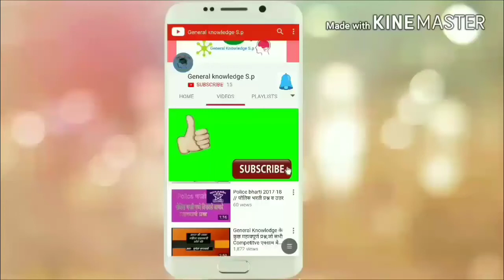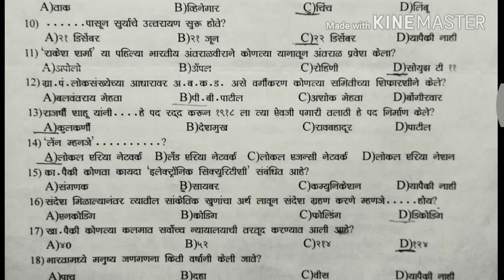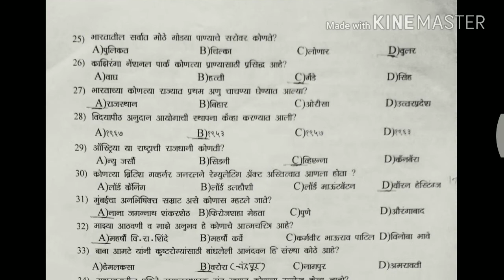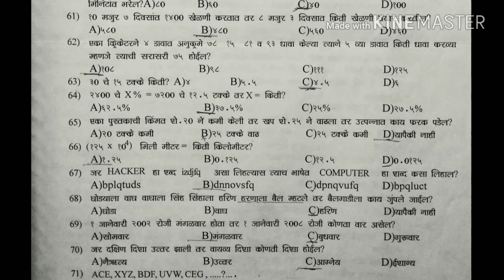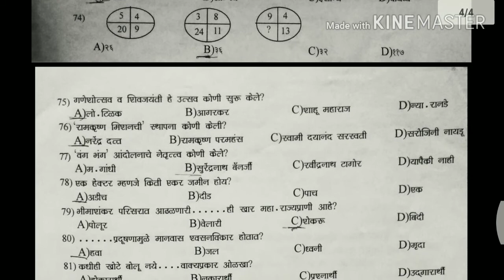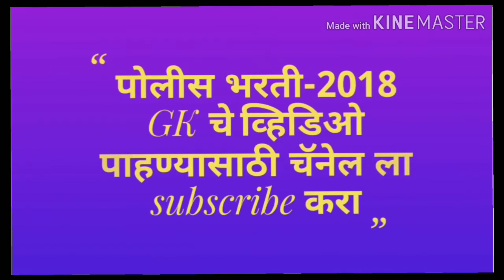Police bharti 2018//Que and ans Practice set//Talathi Bharti 2018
About this video - सर्व स्पर्धा परीक्षांसाठी महत्त्वाचे असे प्रश्न.